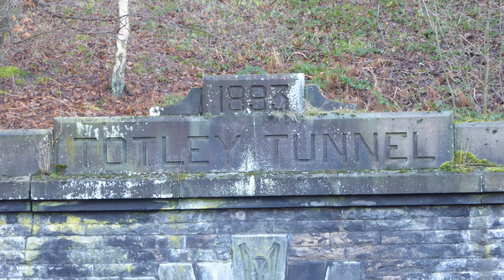Longshaw Estate Walk Scenery, 1 Hour Relaxing Music Ambient Background Nature Video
Enjoy some great Longshaw and White Edge Moor Moorland Walk scenery with relaxing music to see if you fancy Derbyshire Walks whilst on tour England Walking Holidays UK. Along the walk you visit: Longshaw Country Park and White Edge Moor; Oak's Wood, Upper Padley with Grindleford Station, Totley Tunnel entrance, Padley Mill and Padley Chapel; Padley Gorge with Burbage Brook; Granby Wood and back to Longshaw Country Park. Scenery includes: a variety of woodlands, including a fabulous woodland with scattered moss covered boulders and mossy trees alongside Burbage Brook; a low gritstone edge overlooking the open parkland; open moorland and White Edge Lodge; superb view of Burbage Rocks Escarpment; a lovely pond with water fowl at the edge of woodland; the entrance to Totley Tunnel and Grindleford Station; Padley Mill and Padley Chapel.